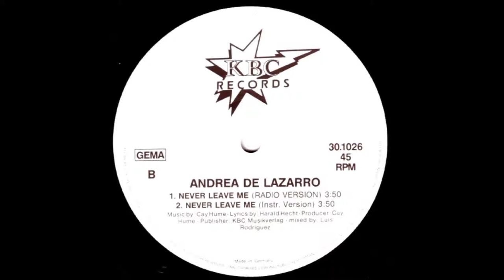ANDRA DI LAZZARO - NEVER LEAVE ME (DANCEFLOOR, INSTRUMENTAL 1989)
ANDRA DI LAZZARO - NEVER LEAVE ME
VERSION : DANCEFLOOR, INSTRUMENTAL
SELLO : KBC RECORDS
FORMATO : VINILO 12", 45RPM
PRODUCE : CAY HUME
PAIS : ALEMANIA
AÑO : 1989
GENERO : ELECTRONICO
ESTILO : EURO DISCO, SYNTH